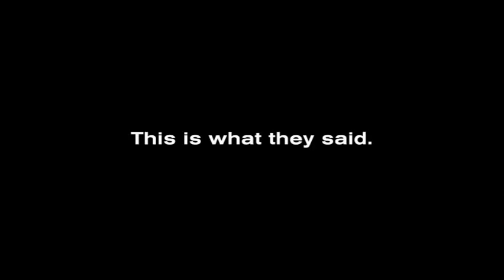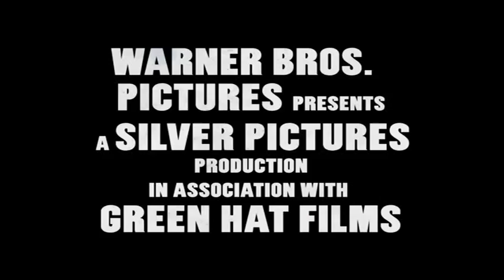Project X Movie - HD Trailer of Project X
3 high school seniors throw a birthday party to make a name for themselves. As the night progresses, things spiral out of control as word of the party spreads.
Cast: Thomas Mann, as Thomas. Oliver Cooper as Costa. Jonathan Daniel Brown as
JB. Dax Flame as Dax. Kirby Bliss Blanton as Kirby. Brady Hender as Everett - Security Guard.  Nick Nervies as Tyler. Alexis Knapp as Alexis. Miles Teller as
Miles. Peter Mackenzie as Dad. Caitlin Dulany as Mom. Rob Evors as Rob. Rick Shapiro as T-Rick. Martin Klebba as Angry little Person. Pete Gardner as Older Guy.

"project x trailer"
"project x"
"project x soundtrack"
"project x movie"
"project x review"
"project x scene"
"real project x"
"project x scenes"
"project x song"
"x project"
"project x music"
"project x party"
"project x songs"